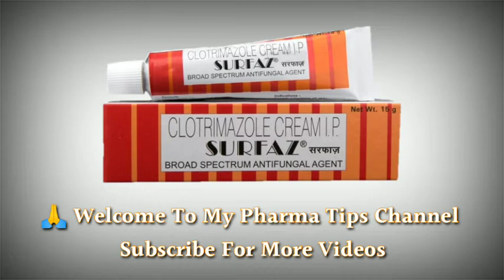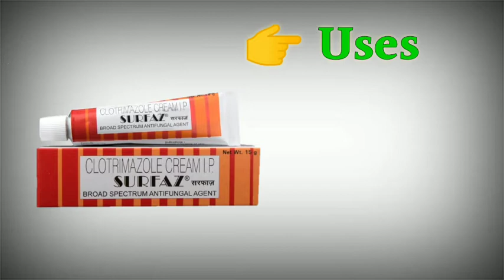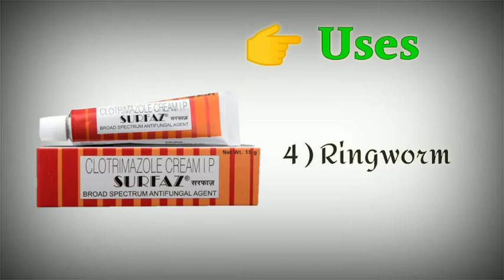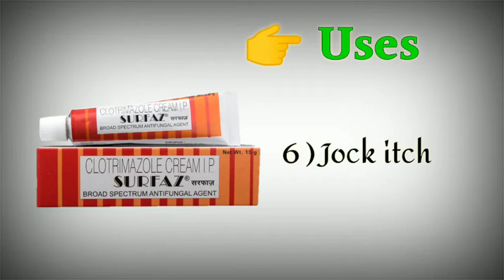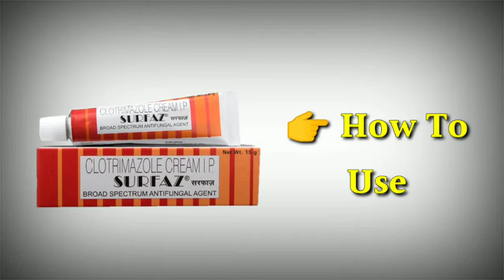surfaz cream uses | price | composition | dose | side effects | review | in hindi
This video is all about surfaz cream, its uses, side effects, ingredients, price, dose, precautions and how to take, full detail in hindi